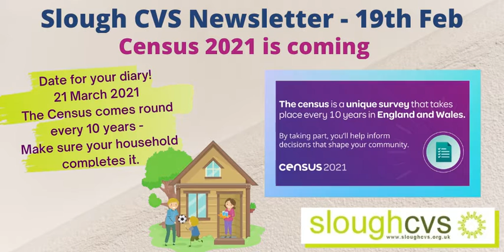Slough CVS Alert 19th February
OneSlough Community Response - news highlights from 19th February including the latest news for the voluntary sector in Slough on Covid19, the top news stories and funding opportunities